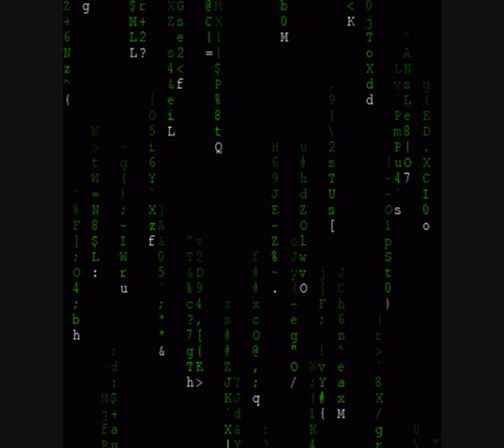Dhamm live @ Rock Incontro Roma (06-04-13) - IL Mare in Tempesta & Considerata L'ora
La famosissima band degli anni '90 ritorna con grande energia e con il loro grande talento sul palco del Rock Incontro a Roma (06-04-13) presentando in anteprima "Il Mare in Tempesta " & "Considerata L'ora" 2 dei nuovi brani contenuti nel loro cd di ritorno : "Considerata L'ora" già disponibile nei negoozi ,sul sito Amazon e su musicfirst.it